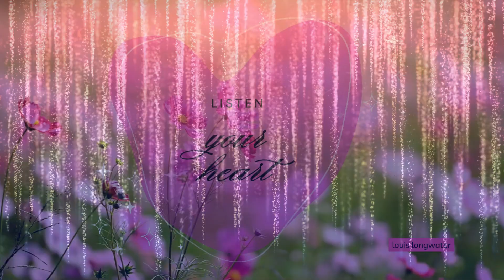listen ( from my heart )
he new longwater tune

une chanson de louis longwater